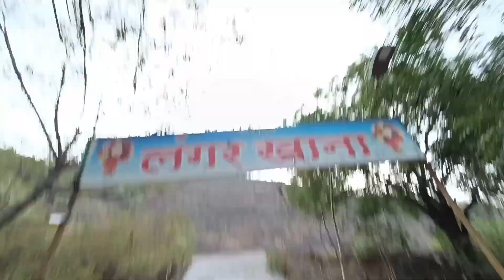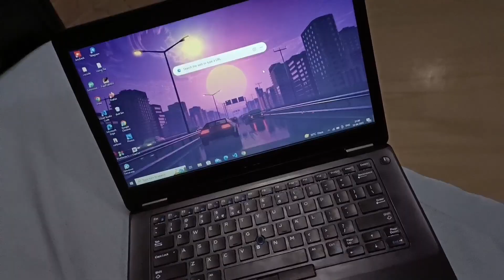Jinnat Badshah ki Mazar Sharif Jinnat bhi Aate Hai Hazari dena | जिन्नत बादशाह की मजार शरीफ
manoj dey reception

Gareebmsvlogs new ghar
gareebmsvlogs
new vlog video
gareebmsvlogs new youtube setup
gareebmsvlogs new vlogging setup
gareebmsvlogs ka new youtube studio
gareeb m_s gaming ka ghar
gareeb ms vlogs ka ghar
gareeb ms vlogs ghar kahan hai
gareeb ms vlogs ka new vlog
gareebmsvlogs
gareebmsvlogs
gareebmsvlogs gna
garib ms ghar vlogs
gareebmsgaming new vlog
Arif Amazing Vlogs
arifamazingvlog
ManojDey vlogs
Manoj Dey reception
Daily vlogs
Village lifestyle
Village Life
Gareeb
Gareebmsvlogs
my youtube setup
studio tour
poor youtuber
gareeb youtuber ka ghar
my setup
technical
youtube setup
youtube video setup
my studio tour
setup tour
tech channel
video lighting setup
youtube setup for beginners
youtube setup kaise banaye
youtuber setup tour
best youtube studio setup
gareeb youtuber
garib youtuber
home setup
how to make soft box lights at home
light setup for youtube video
my first payment from youtube,
sasta youtube setup
setup
short video kaise banaye
soft box making at home
sourav joshi block
technical hemant
vlog video kaise banaye
youtube gareebmsvlogs
youtube room setup
youtube studio kaise banaen
youtube studio setup kaise banaye
youtube video setup at home
youtuber room setup
gareeb m_s gaming garib ms gaming
manoj dey
gareeb ms gaming
ms gaming
ms vlogs
Jinnat Badshah ki Mazar Sharif Jinnat bhi Aate Hai Hazari dena
gareeb youtuber
garib gaming
gareeb ms
ms garib
vijay riya vlogs
vijay riya
vlog
vlogs
funny vlog
vlog video
daily vlog
new vlog video
daily vlogger
daily vlogs india
daily vlogs
Hindi vlogs
Uttarpradesh vlog
Village vlog
Village food
Gareebmsgaming vlogs
Gareebmsgaming lifestyle
Gareebmsgaming new vlog
Gareebmsgaming vlogs
Gareebmsgaming new vlog video
Gareebmsvlogs
Village vlogging
Vijay life